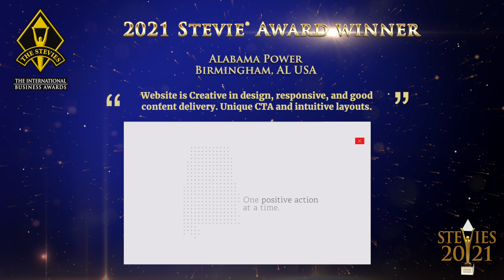Alabama Power is a Stevie® Award Winner in The 2021 International Business Awards®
The 18th edition of the world's premier business awards were presented on Wednesday, December 8. Learn more about The International Business Awards® . The 2022 competition will begin accepting nominations in February.